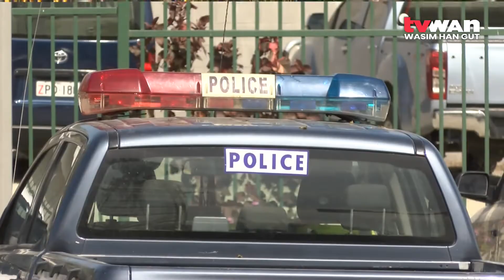ACP Wagambie’s Message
In his New Year's message, the Divisional Commander for NCD and Central, Anthony Wagambie Jnr, said the Royal PNG Constabulary has come a long way.

He specifically mentioned the changing image of the RPNGC.